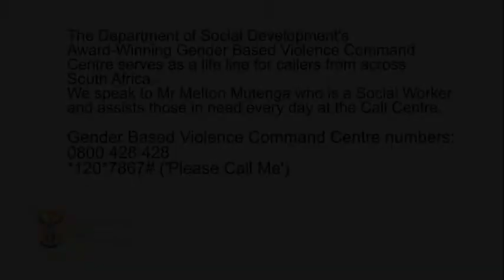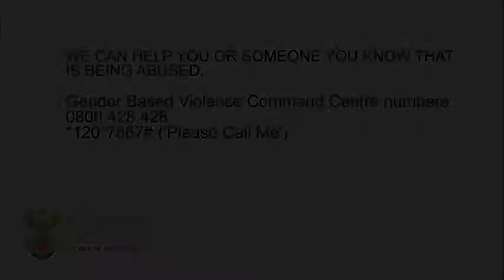Melton Mutenga-Call Centre Agent at GBVCC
We interview Mr Melton Mutenga who is a Gender Based Violence Command Centre Social Worker and Agent. This award-winning call centre was established by The Department of Social Development to combat gender based violence in South Africa.